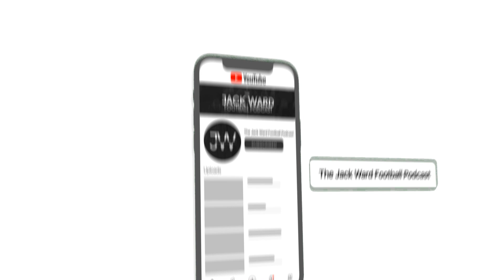ONE TO WATCH FROM EVERY LEAGUE ONE CLUB! 💫👀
In this episode of the podcast, Jack Ward will identify one player from every EFL League One club to watch out for during this 2023/24 season! There are some incredible teams and players in Sky Bet League One this season and many to keep an out for, playing for the likes of Bolton Wanderers, Derby County, Portsmouth, Charlton, Barnsley, Oxford United and Wigan Athletic, Reading and Blackpool.